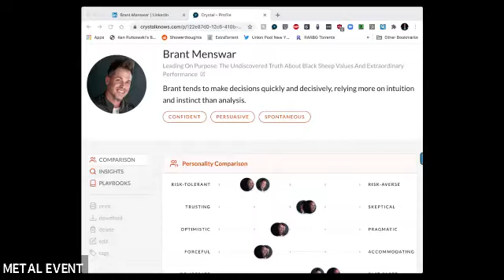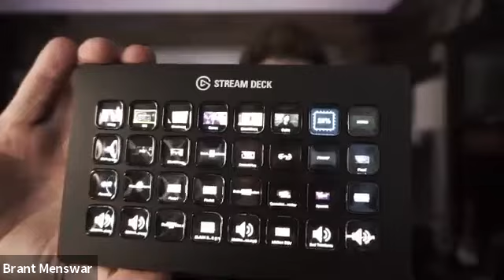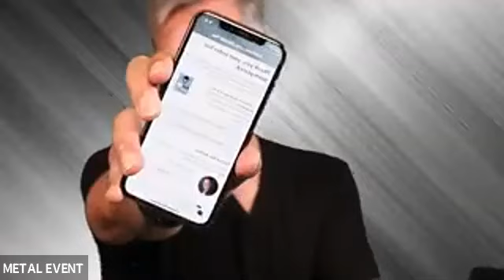METAL - Brant Menswar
Brant will talk about understand your Black Sheep plus what it takes to become a great speaker.